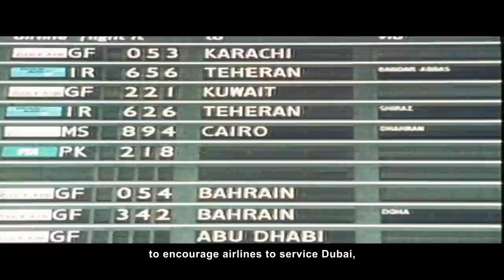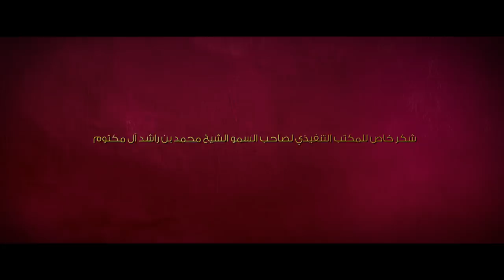EP 02 | Destination Dubai | الحلقة 2 |الوجهة دبي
توسيع مطار دبي وتطويرها لتكون وجهة سياحية.
Expanding the airport and developing Dubai as a destination city for tourism